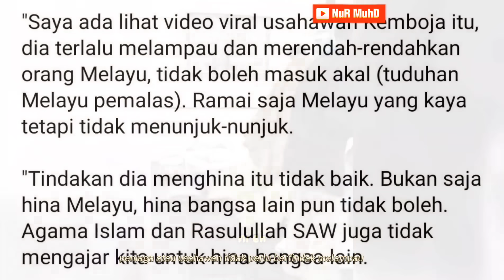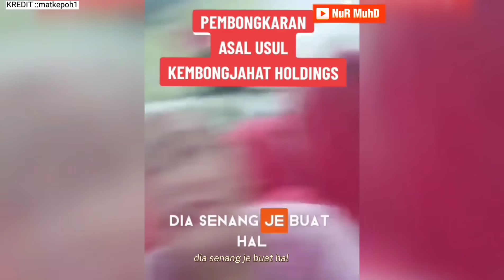VIRAL‼️"MAKCIK KEMBOJA" BUKAN ASAL KEMBOJA❓ INI TEGURAN PADU RAKYAT KEMBOJA